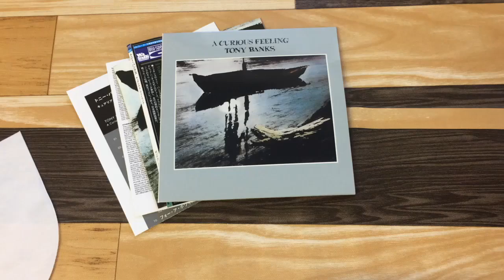WSBAC0107 トニー・バンクス『キュリアス・フィーリング』 紹介動画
TONY BANKS 『A Curious Feeling』
2018年12月26日(水)発売

‹WASABI RECORDS›
ジェネシスのサウンドメーカー、トニー・バンクス。
あの壮大なシンセサイザーが、さらに幻想的な浪漫の世界に誘う
ジェネシスのトニー・バンクスが79年にリリースしたファースト・ソロ。ジェネシスの作品でもお馴染みのデビッド・ヘンチェルがプロデュース。ドラムにチェスター・トンプソン、ボーカルに元ストリング・ドリヴン・シングのキム・ビーコンが参加し、あの幻想的なジェネシス・サウンドが再現される。

◎高音質『Blu-spec CD』採用
◎税抜定価：3,000円
◎英国盤LPを元にした紙ジャケット仕様
◎オリジナル内袋封入
◎英文ブックレット封入
◎2018年24ビット・リマスター
◎DSDマスタリング

‹特典›
対1で8センチCDシングル「フォー・ア・ホワイル（非売品）」を先着限定にてプレゼント。賞品がなくなり次第キャンペーンは終了させていただきます。ご希望のお客様はお早めにお求めください。